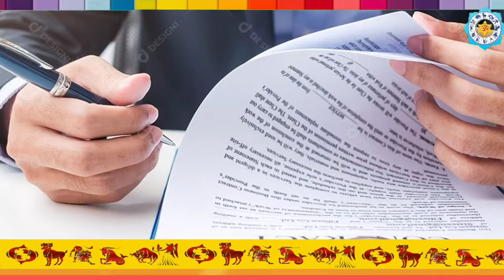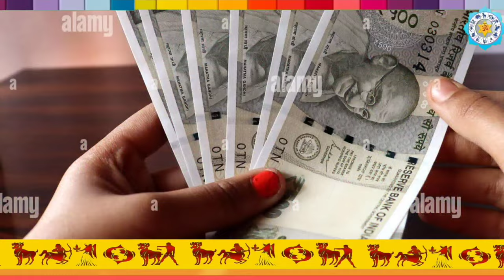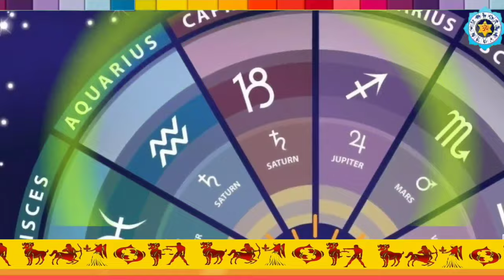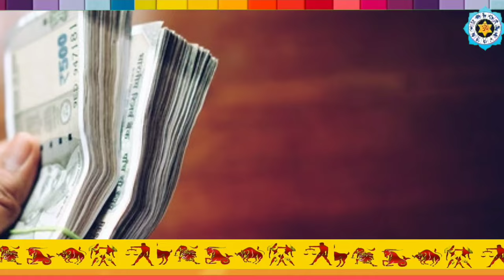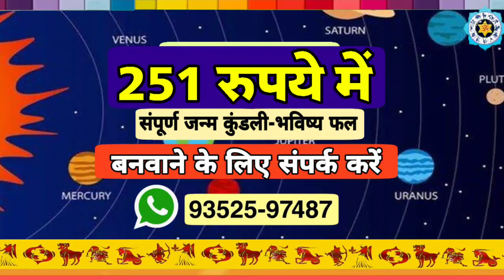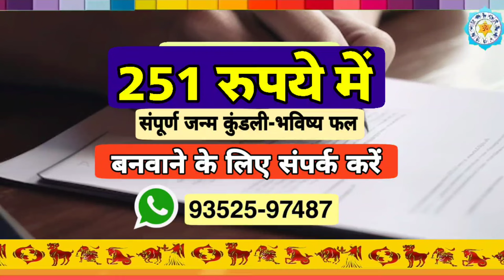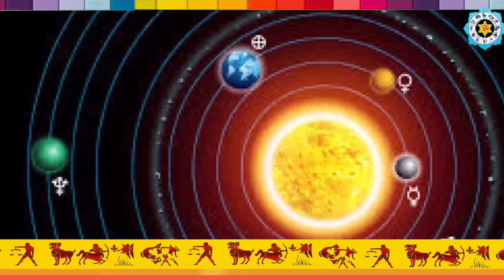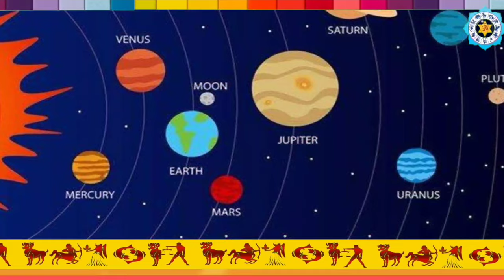फरवरी 2024 में बनेगा त्रिग्रही महायोग बुध सूर्य और शनि का मिलन 5 राशियों की चमकेगी किस्मत कर्जमुक्ति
फरवरी 2024 में बनेगा त्रिग्रही महायोग बुध सूर्य और शनि का मिलन 5 राशियों की चमकेगी किस्मत कर्ज मुक्ति
Trigrahi Yog 2024: कुंभ में लगने वाला हैं ग्रहों का जमावड़ा, इन राशि के जातकों की चमकने वाली है किस्मत
Trigrahi Yog 2024: 30 साल बाद कुंभ में बनेगा 'त्रिग्रही योग', इन राशियों की लगेगी लॉटरी